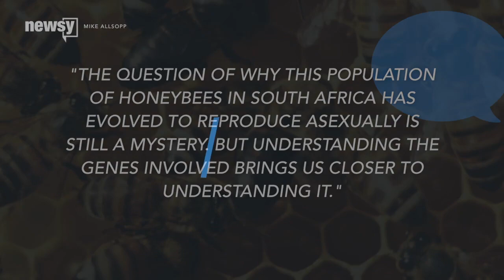There Are Strong, Independent Female Bees Who Don't Need A Man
This honeybee population proves what many of us already knew — girls run the world.

Researchers have proven that a population of Cape bees living in South Africa has figured out a way to reproduce sans the dudes.

We probably don’t need to remind you most animals reproduce sexually and therefore need both a male and a female to produce an offspring. But honeybees have a bit of a different approach.

Queen bees mate with a drone, or male honeybee, during their so-called "seasonal mating flights." The fertilized queen then forms a new colony by laying eggs inside a honeycomb. Some of those eggs are fertilized and hatch into female worker bees or queens. Some aren’t fertilized — those eggs hatch into drones.

But this particular population in South Africa doesn't need the drones or a "seasonal mating flight." Researchers say they lay eggs that are fertilized by their own DNA.

We still don't know why this happens in Cape bees, but the how is becoming a bit more clear.

After comparing the entire genomes of a Cape bee and a regular honeybee, researchers found several genes have big differences.

A researcher studying the population said: "The question of why this population of honeybees in South Africa has evolved to reproduce asexually is still a mystery. But understanding the genes involved brings us closer to understanding it."

This video includes clips from National Geographic and PBS and images from Getty Images. Music provided courtesy of APM Music.